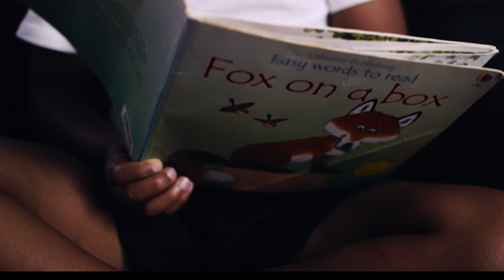Letter to creativity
All I have to depend on is my creative process so I write this letter to you

Basic home lighting